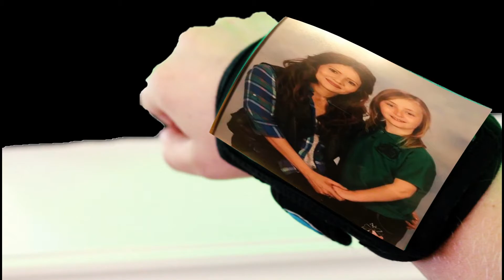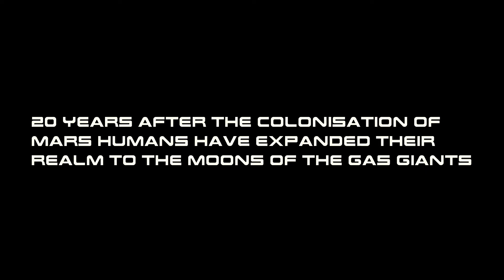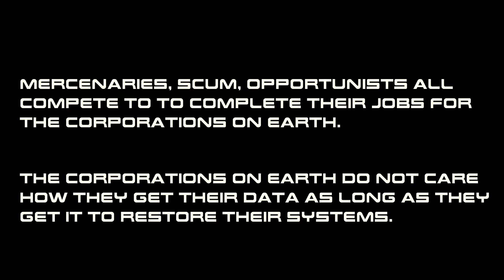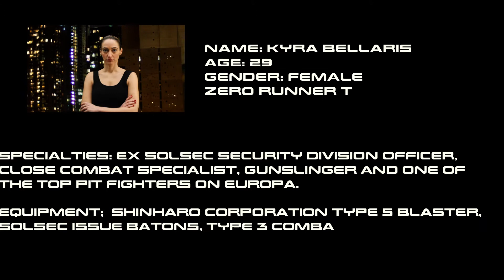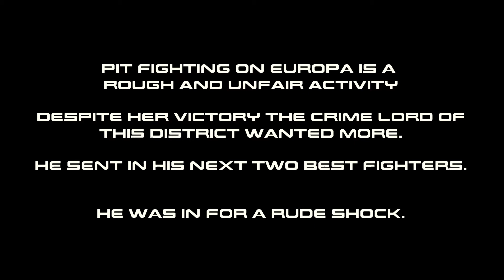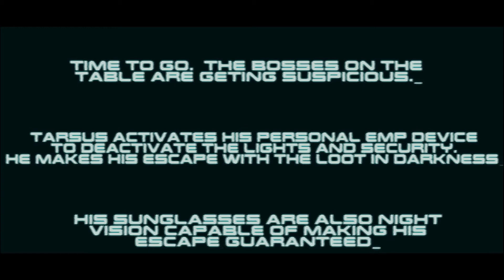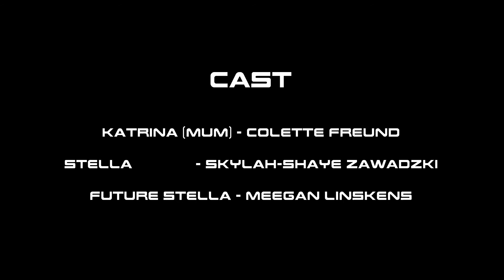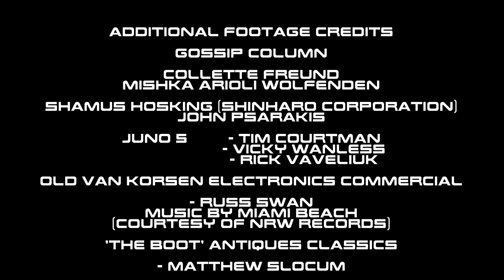Zero Runner Chronicles Compilation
Most of the Zero runner back story for the upcoming short film in 2018. Goes into detail who the characters are,  the zero runner universe and a load of cheesy 80seque commercials (c) 2018 Itchy Back Productions